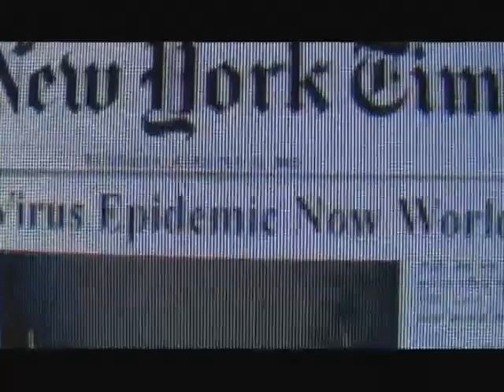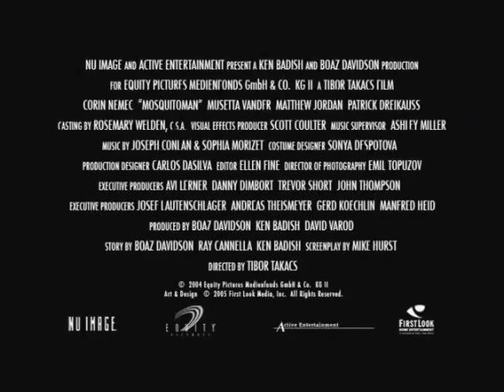MosquitoMan trailer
'Mosquito Man' (2005) (TV)
director: Tibor Takacs
starring: Musetta Vander, Corin Nemec
availability: DVD